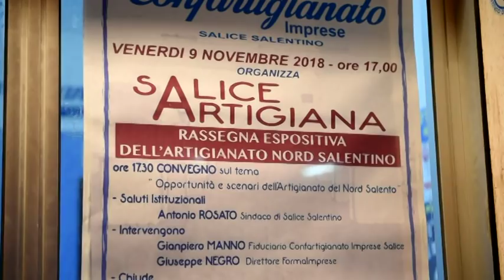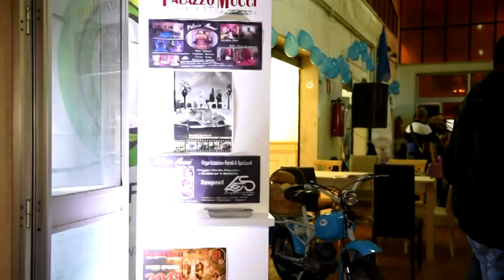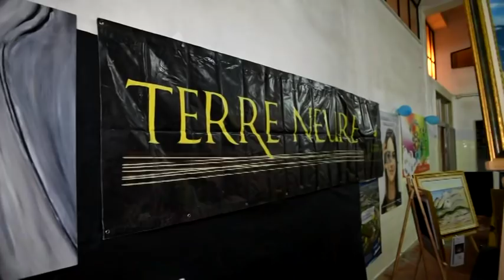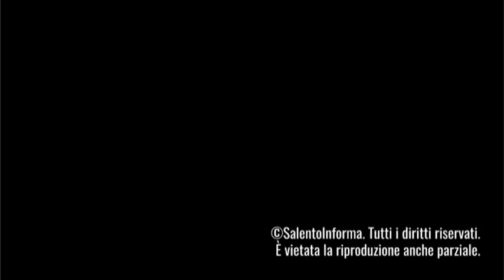Salice artigiana (Salice Salentino)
9 novembre 2018. Riprese e montaggio: Pierluigi Pinto. Tutti i diritti riservati. E' vietata la riproduzione anche parziale.